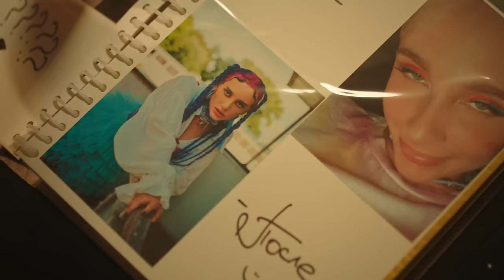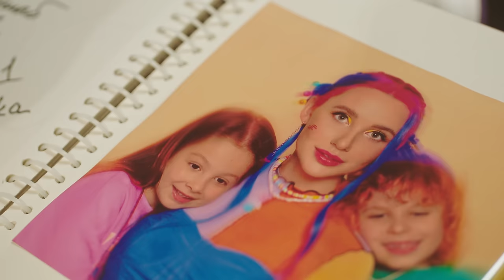MIA BOYKA, Ваня Дмитриенко - Танцы под дождем (Премьера клипа 2021)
Премьера клипа: MIA BOYKA и Ваня Дмитриенко на песню - Танцы под дождем, которая возглавила мой прощальный альбом!

Та та танцы под дождем
И мы с тобой вдвоем
О любви поем
Мы ее найдем

Режиссер клипа: Сергей Грей @sergheygrey